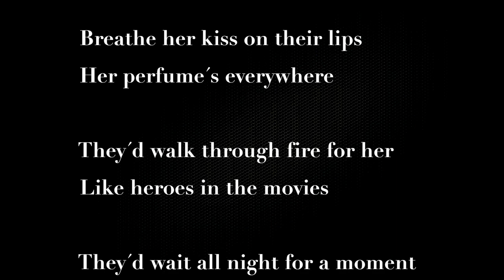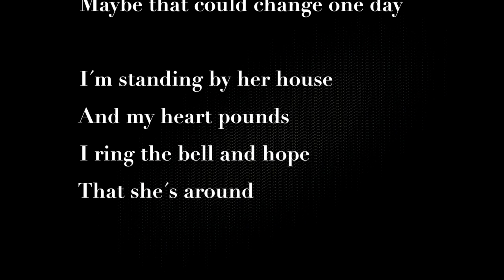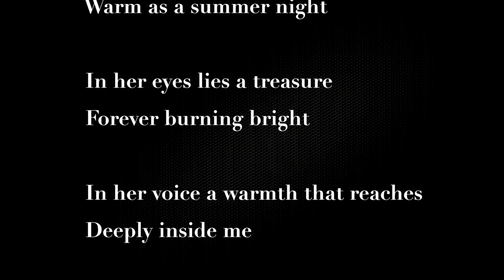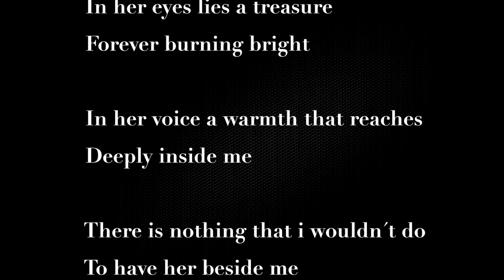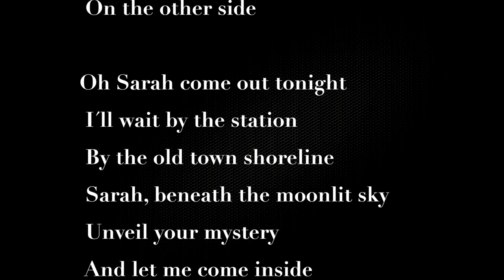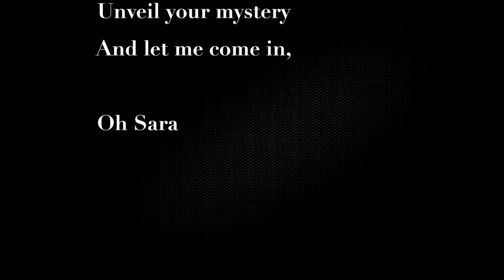Mauro Scocco-Sarah (English version by Tobias Karlsson)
Music and original Swedish lyrics by Mauro Scocco
Vocals by Tobias Karlsson
Production and arrangement by Tobias Karlsson and Kaz Dyoll
English lyrics (translation/adaptation) by River Woodland
*This is not an official version and has not been commercially released*